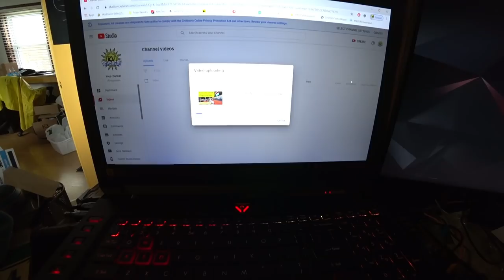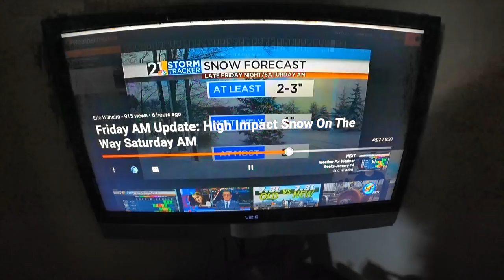RVDaydream Watcha Doin 1-18-20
Sportsman Generator Better Atlternative
Cargo Carrier Better design
Portable flush potti
Fitting to jug
Fitting to hose
(2) 6 gallon fresh water jug
5 Gallon gray holding tank
Rechargeable water pump USB
45 qt fridge freezer
tire cover
spare tire door mount
AGM Batteries
Converter charger
underhood battery isolator
10 circuit Fuse Box
Dual dash cam Better Item
Digital wired rear camera
Maxx Air flush power roof vent
Coleman burner stove
3 sided splatter shield
12V portable Stove
Electric ceramic heater
Propane little Buddy heater
50ft 12-2 15amp Cord
Carbon Monoxide/smoke detector
Vent Window Locks
Vent Visors
Remote Start Keyless entry

Video using Note 10+
Action Cam Used for most videos
Wireless Audio supplied by NEW Model